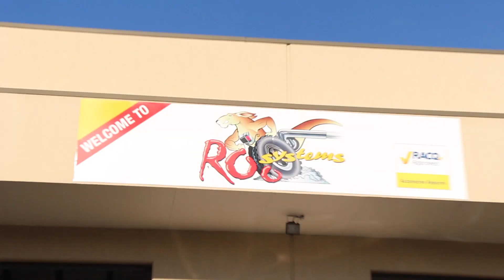Roo Systems Promo Video